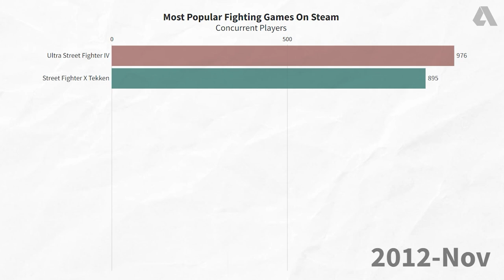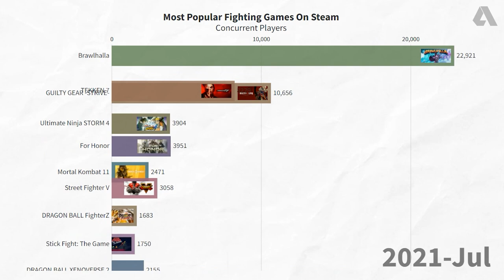The Most Popular Fighting Games On Stream (Jun 2011- Mar 2022)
Here are the most popular fighting games on Steam based on the number of concurrent players from Jun 2011 to Mar 22 with data from SteamDB.

Want more Akshon? We're now on Discord! 😎 Join us for live game discussions, content suggestions and more!